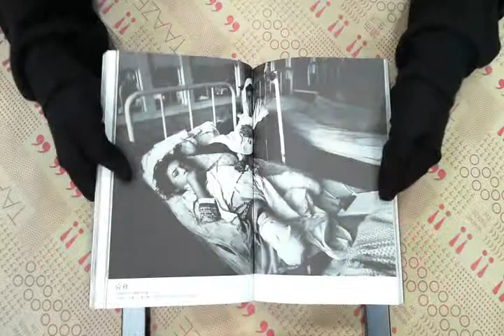TAAZE｜百年愚行 二手書書況 9861340009